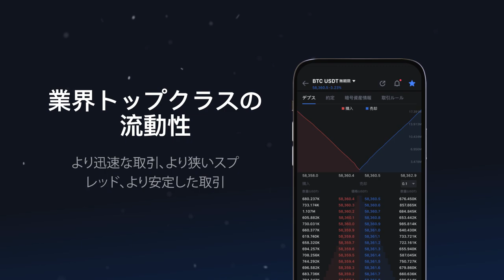MEXCアプリトレーラー